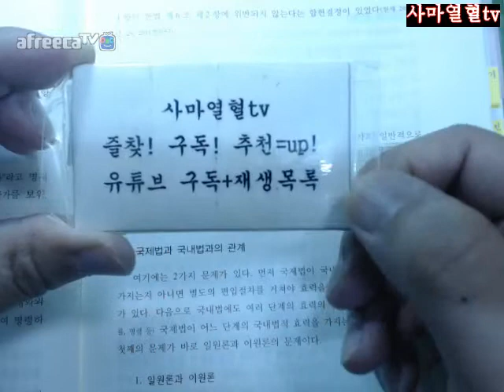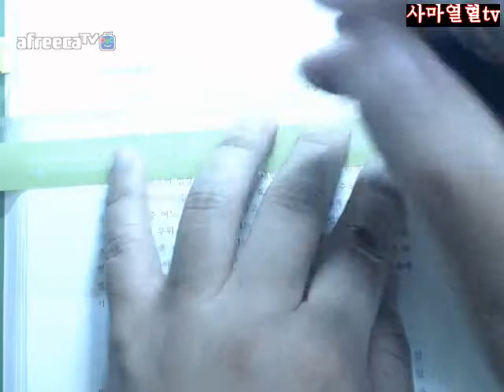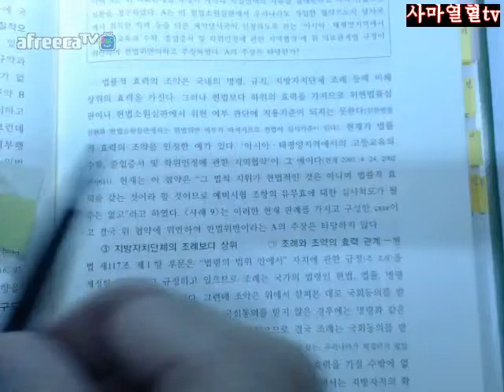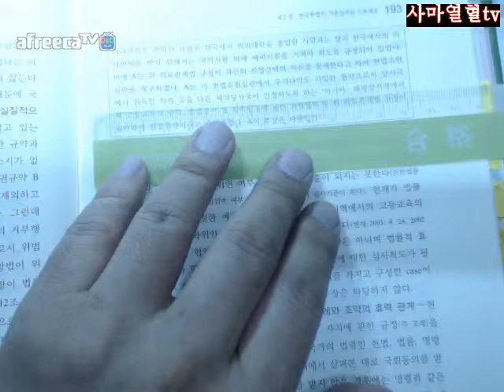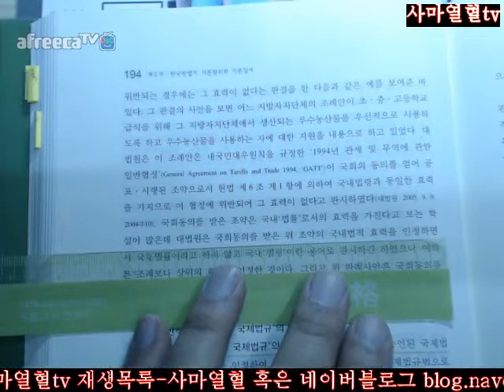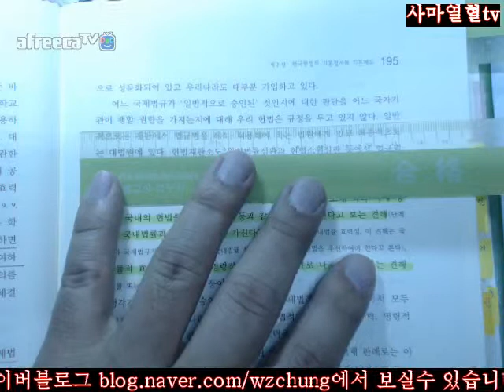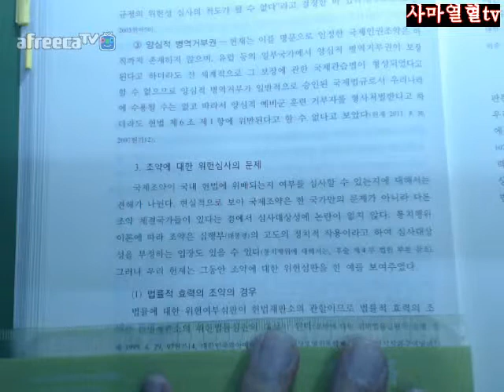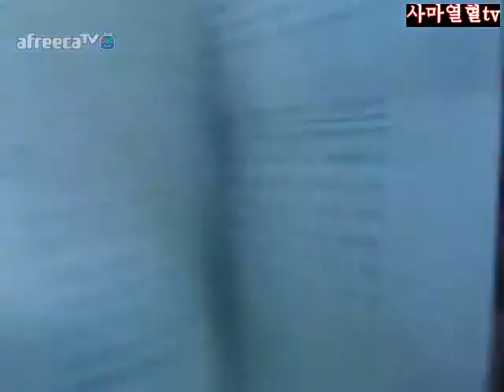189 197사마열혈tv2018행시입시법행대비정재황저헌법입문제7판2회독=제2부제2장제7절국제질서제2항국제법존중주의189 197